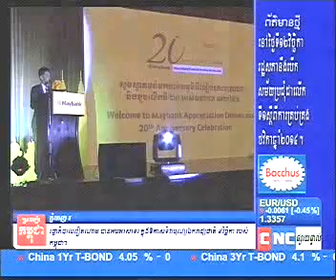CNC on 09 Nov 1312h24mn